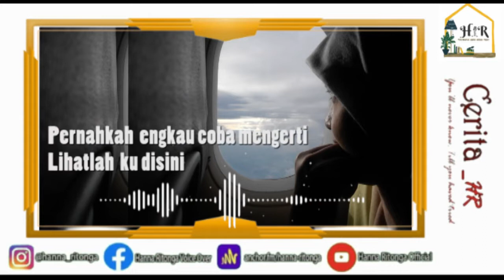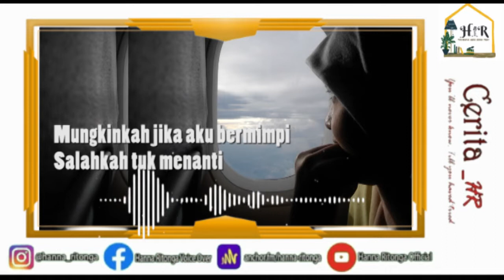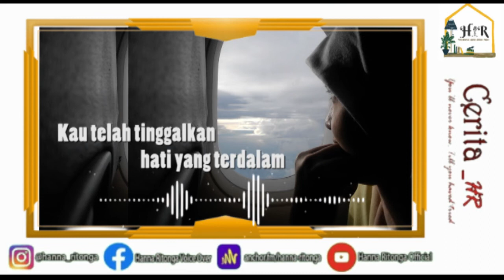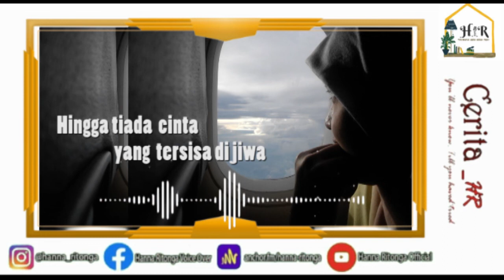HANNA RITONGA - YANG TERDALAM - VIRAL - NYANYI AJA